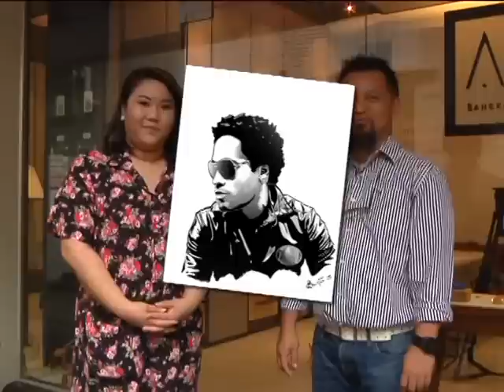Chatty Natty Episode 5-- An artist who turns trash into jewelry pieces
Taweesak Molsawat, an artist and a social critic, turned trash that he collected from beaches into high-end jewelry pieces.